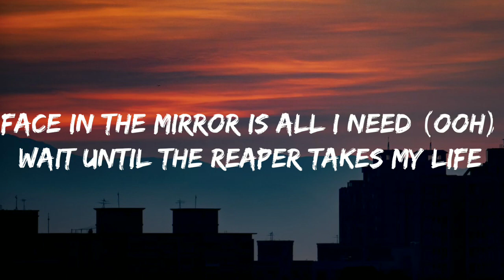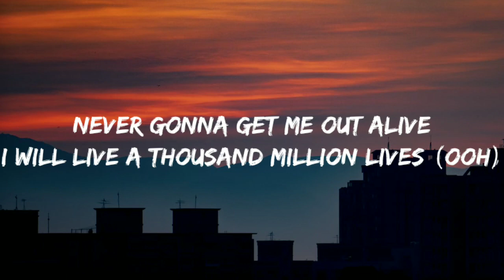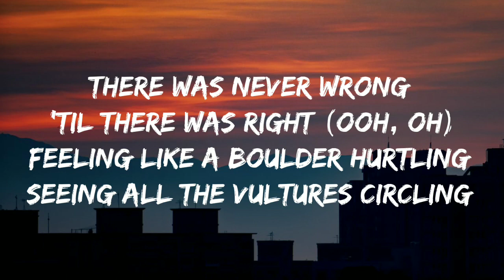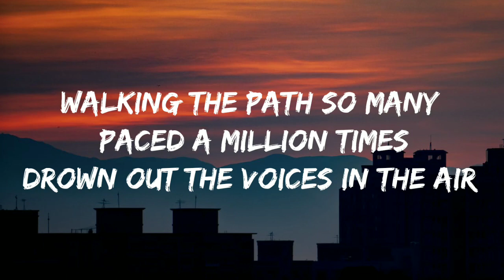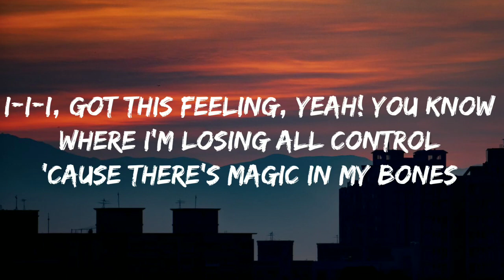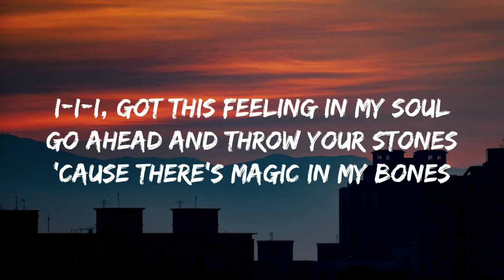Imagine dragons - Bones [LYRICS]